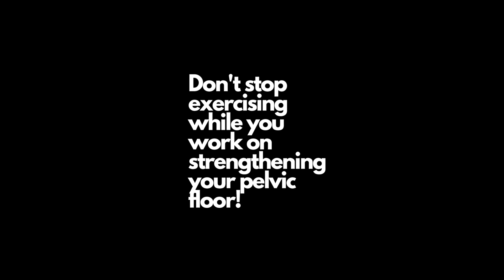Jumping Jack Modifications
3 easy ways to modify your jumping jack if you have a weak pelvic floor that is causing you to pee when you jump.